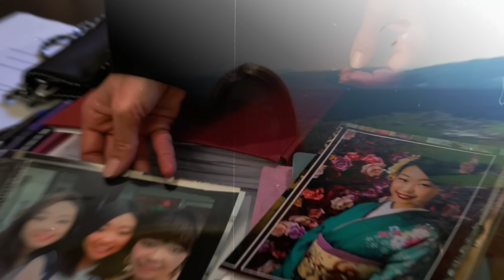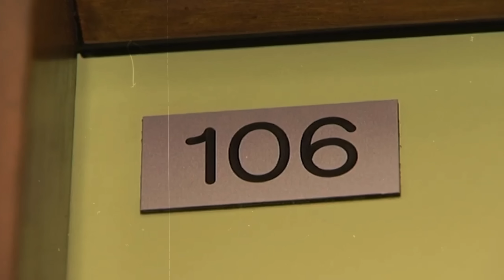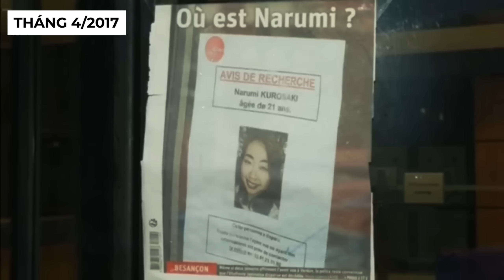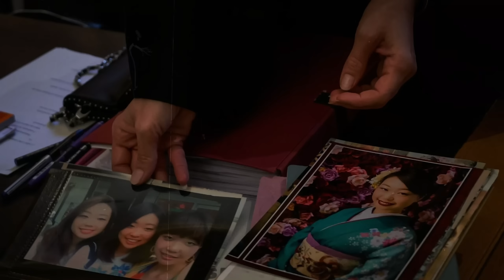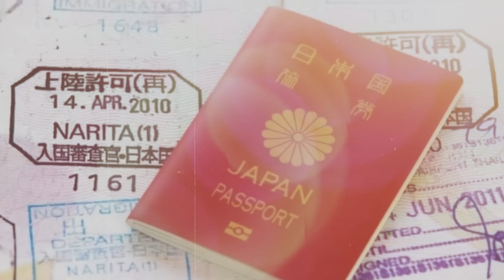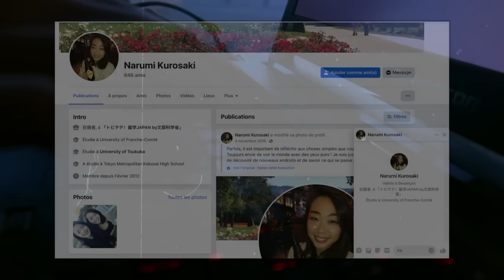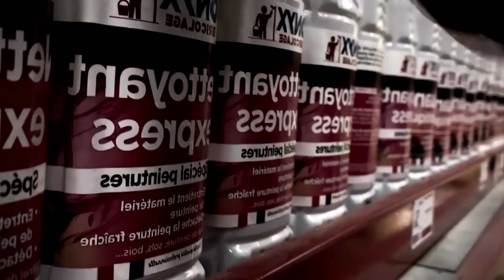Nữ Sinh Nhật Liên Tục LA HÉT 12 Phút Trong Phòng Ký Túc Giữa Đêm, Chuyện Gì Đã Xảy Ra?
Vụ án dai dẳng này bắt đầu vào mùa hè năm 2016, sau khi nữ sinh người Nhật Narumi Kurosaki, khi đó mới 21 tuổi, chuyển đến thành phố Besacon, miền đông nước Pháp để học tập.